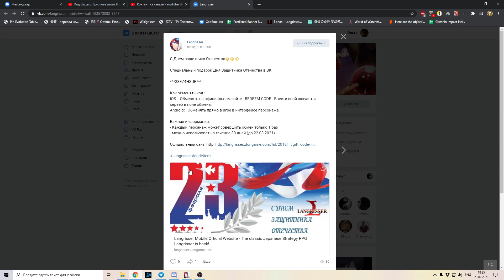С днем Защитника Отечества: промо-коды 33EZ4HSUP (и на рамочку R6EZ9UKJW)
Всех поздравляю!
33EZ4HSUP - два ваучера
R6EZ9UKJW - уникальная рамка